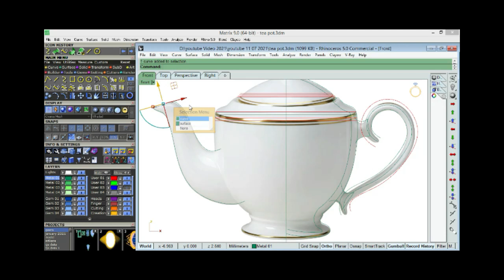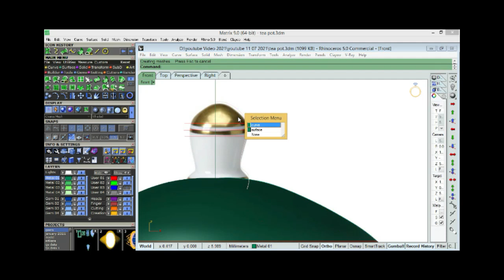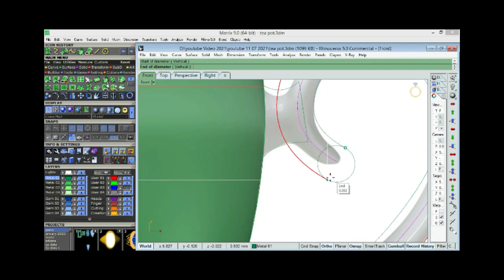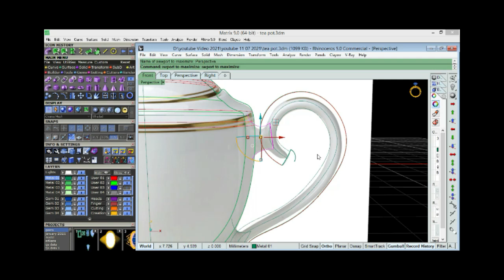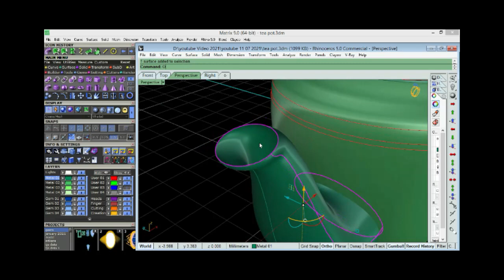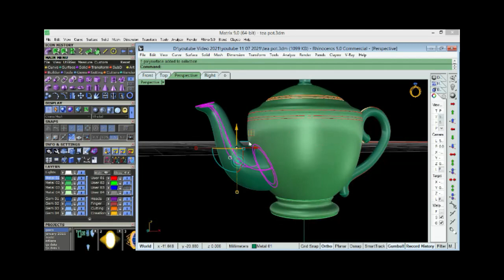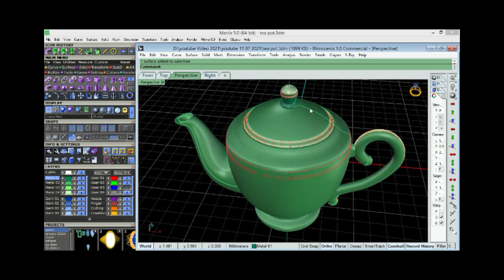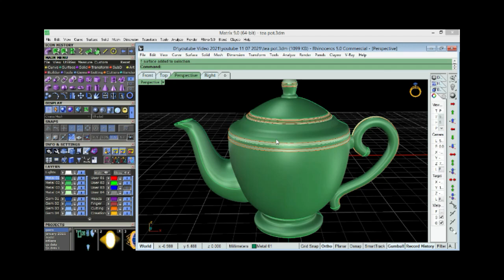Beautiful Tea pot Making in Matrix 9 11 07 2021